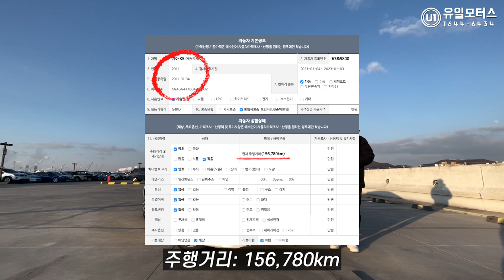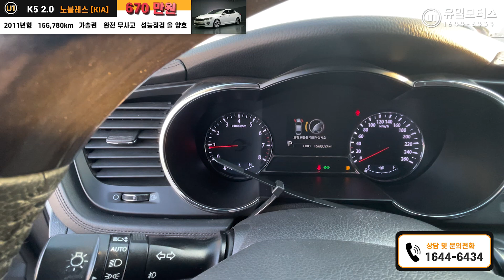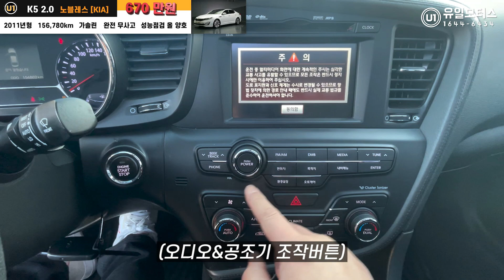육백만원대중고차 "기아 K5 옵션가득" 화이트바디,파노라마선루프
-1-  정확한 시세확인 (유일모터스 홈페이지참고) 그리고 차량상태확인!!
-2-  터무니없는 가격의차량은  보지도 사지도말자
-3-  말도안되는 가격의 차량은 허위매물피해를 입게 됩니다